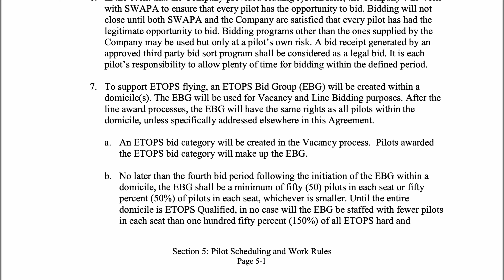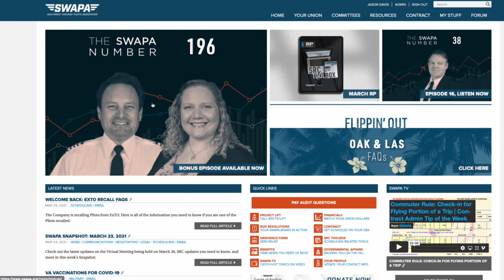ETOPS Flip | Contract Admin Tip of the Week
This week, we are going to talk about CBA language which applies to the recently announced “flip” of the Oakland Domicile to a 100 percent ETOPS bid group, or EBG, and the addition of an EBG category to the Las Vegas Domicile.